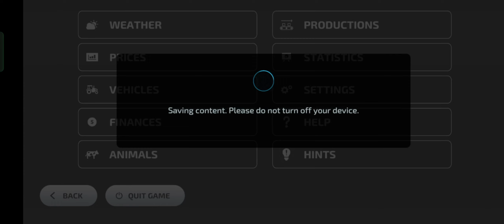HERBICIDE IS TOO COSTLY !! FS 23 !! Episode 2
welcome to Cheeku Farms

Introducing Farming Simulator 23, the ultimate farming simulation experience that will immerse you in the world of agriculture like never before.

In Farming Simulator 23, you'll embark on a journey into vast open worlds, where you'll have the freedom to create and manage your own farm. From cultivating crops in expansive fields to tending to a variety of livestock, the possibilities are endless.

Get ready to put your farming skills to the test as you navigate the challenges and rewards of running a successful farm. Plant and harvest a wide range of crops, including wheat, corn, soybeans, and more. Care for your animals, such as cows, sheep, and pigs, ensuring their well-being and maximizing your profits.

Experience the thrill of driving and operating an extensive lineup of authentic farming machinery. Take control of renowned brands like John Deere, Case IH, New Holland, and many others as you perform tasks like plowing, seeding, and harvesting with precision and efficiency.

But farming is not just a solo endeavor. Farming Simulator 23 offers cooperative multiplayer, allowing you to team up with friends and work together to tackle the challenges of farming life. Collaborate on tasks, share resources, and build your farm empire together.

With stunning visuals and realistic gameplay, Farming Simulator 23 delivers an authentic and immersive farming experience that will captivate both seasoned farmers and newcomers to the genre.

So grab your virtual pitchfork and get ready to sow the seeds of success in Farming Simulator 23, where the world of farming is yours to cultivate

FS23 walkthrough
Farming Simulator 23 trailer
Best farm setups in FS23
FS23 farming tips and tricks
FS23 multiplayer gameplay
FS23 realistic farming experience
Farming Simulator 23 new features
FS23 crop management guide
Farming Simulator 23 vehicle showcase
FS23 livestock care and breeding
Farming Simulator 23 field management
FS23 economy and profit strategies
Best mods for Farming Simulator 23
FS23 map exploration and discovery
Farming Simulator 23 challenges and achievements
FS23 equipment customization and upgrades
Farming Simulator 23 PC/console comparison